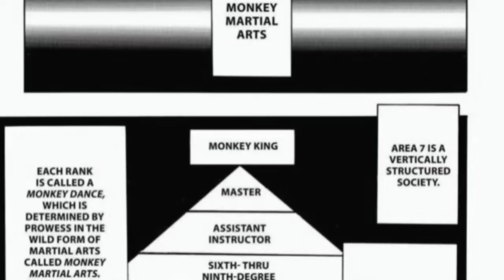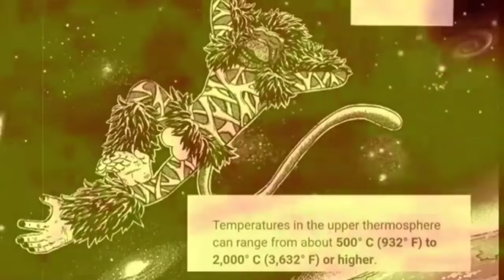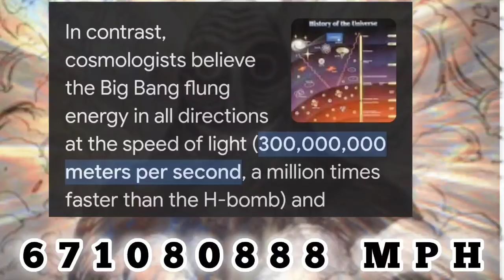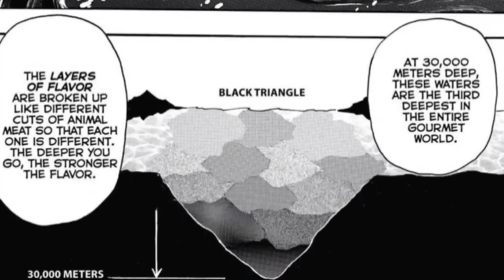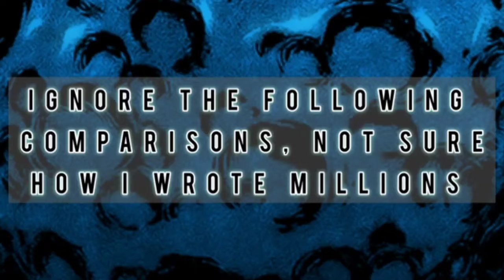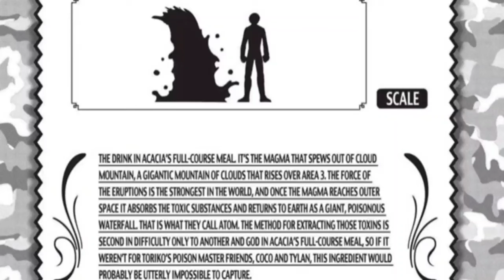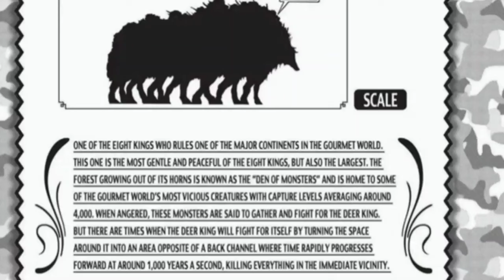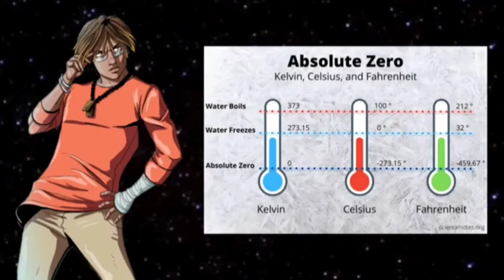Toriko: How Powerful Are The 8 Kings?! & Explaining The Gourmet World ( Full Breakdown)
Alright everybody this will be the final supercut  for a while ,I've been taking a break , but TODAY we're recapping our journey through the Toriko gourmet world and the Flora and fauna if the area! as per usual this video is a collection of the 8 kings series and you can find each individual video on the Toriko Unveiled Playlist Below.